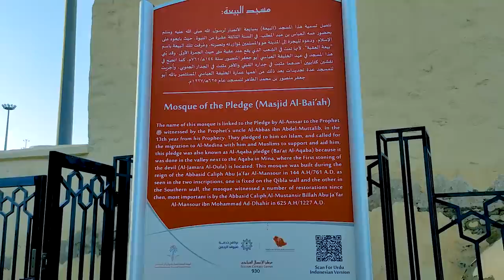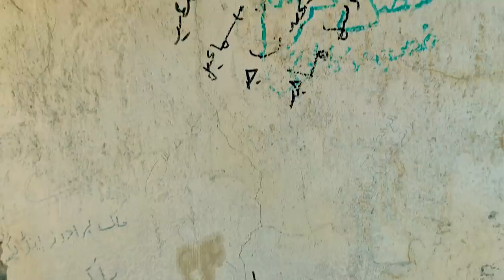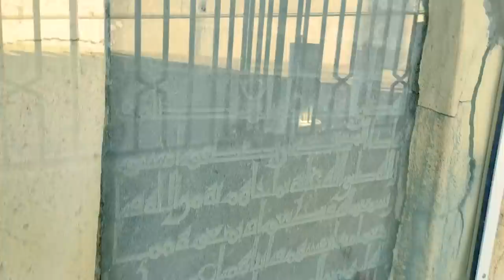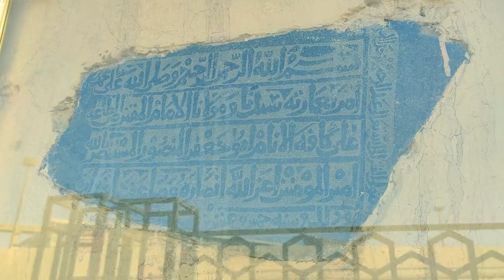1299 YEARS OLD MASJID | Story & Full View of Masjid AL Bayyah In Mina Makkah Saudi Arabia